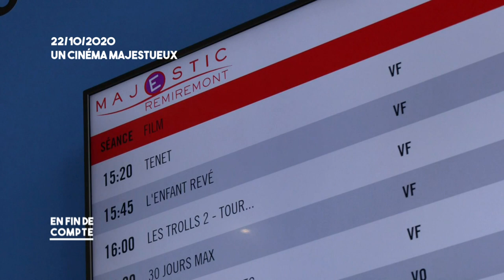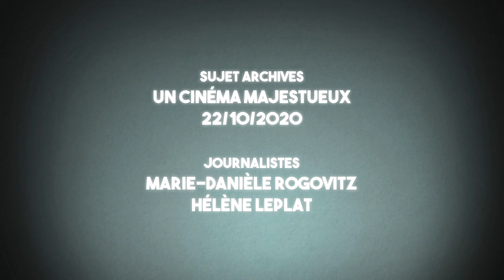En fin de compte : Cinéma le Majestic à Remiremont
Les premières semaines, les premiers mois, ont été pour le moins compliqués à cause de la crise sanitaire, Le majestic à Remiremont, a pourtant réalisé 1,3 million d'euros de chiffre d’affaires depuis son ouverture en octobre 2020. Le multiplex a misé sur le confort et la technologie. Vous l’aurez compris, on parle cinéma, cette semaine, dans En fin de compte.